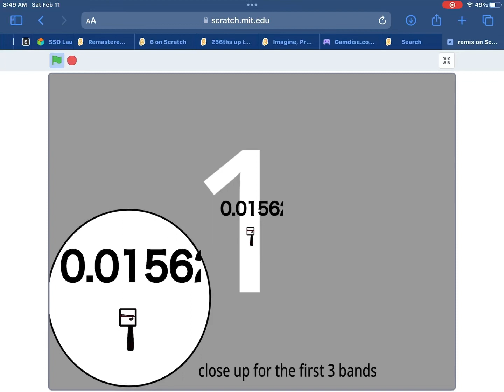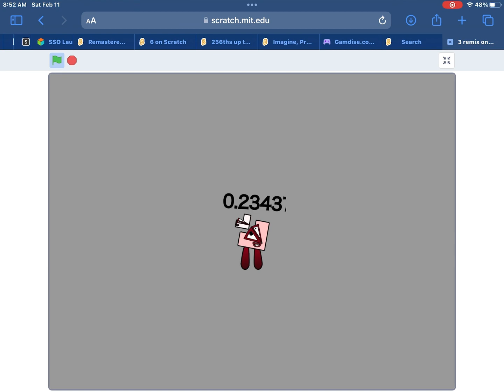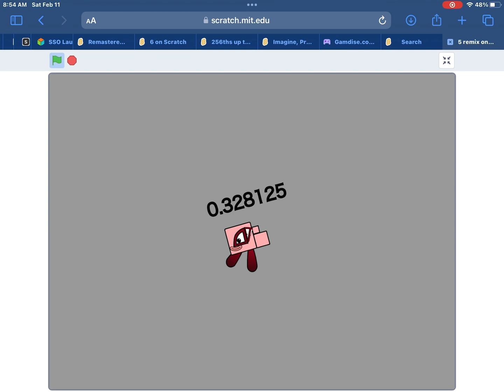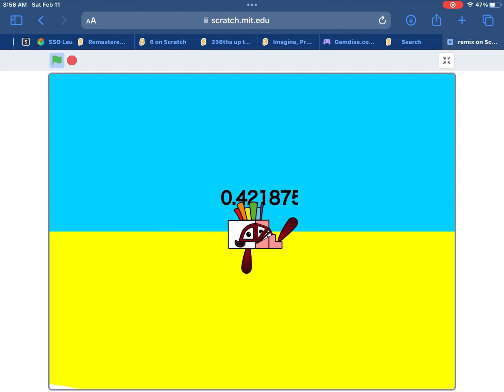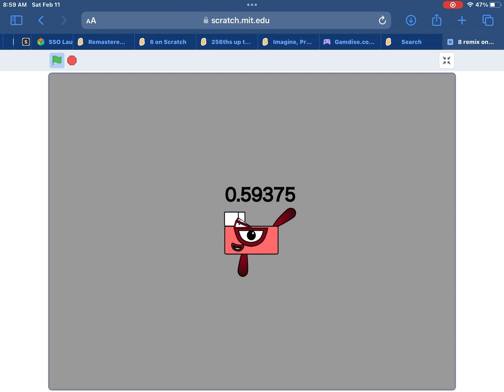Original numberblocks band sixty fourths 2021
0:00 1
0:35 2
1:11 3
1:47 4
2:23 5
3:00 6
3:29 7
4:06 8
4:43 9

Credit to Marbles and crayon Race  Mayhem The creator